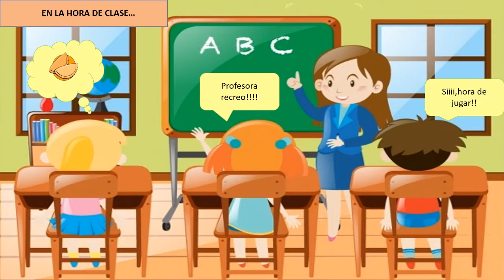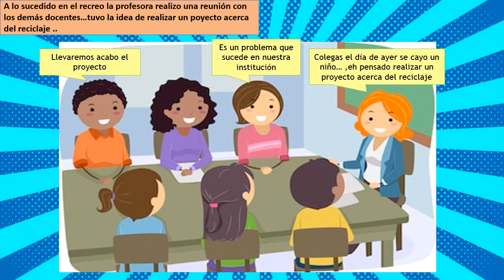LA CONTAMINACION AMBIENTAL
Historieta creada con animaciones de Power Point.